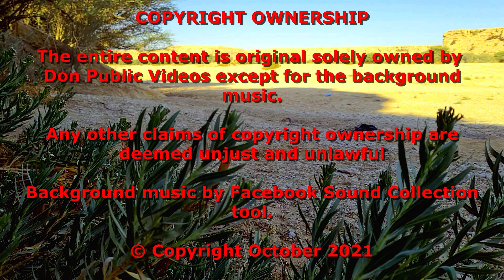WATHILAN NATIONAL PARK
(Beautiful Sights In Our Backyards)

Eighty kilometers meandering dry river valley offers blends adventure interests from camping, picnicking, mountain biking, off-road driving, forest exploring, cliff climbing, and sightseeing. Driving for an hour and 15 minutes with a distance of 115 kilometers from the city center of Riyadh will bring you to a place where the perennial desert trees, shrubs, and seasonal grasses and plants, unique rock formations, cliff walls, and mountain ridges. Different birds fly all over, and chirping as they perch on the trees will complete your journey to a nature-communing place.

Wathilan National Park stretches from Muzahamiyah on the west and ends to the Ad Dilam area, where the lowest level of the dry river valley ends.